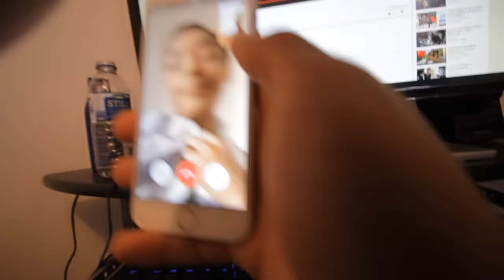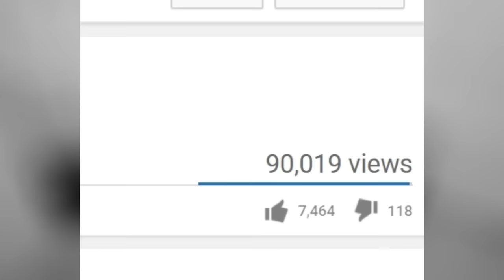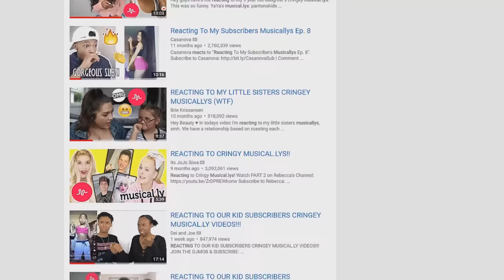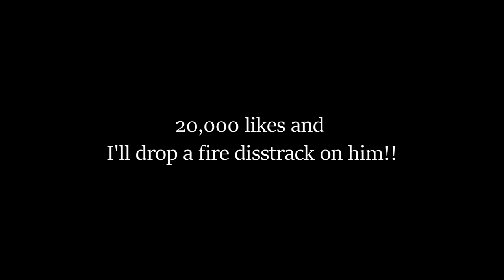REACTING TO MY 9 YEAR OLD BROTHERS MUSICAL.LYS (CRINGEY)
Username is Kenny P, come find me!
Reacting to my little 9 year old brothers musical.lys (Cringey)
So after my brother decided to show he doesn't care about me in the last prank i did. I decided to embarrass him by reacting to musicallys he left on my phone..and trust me they were cringe! Should i make a video on recreating cringey musical.lys or react to my kid subscribers cringy musicallys?

10,000 likes and ill react to my little 10 year old sisters musicallys?

KingKennyTv
Evoke Talent Ltd
Unit 9, Budds Lane
Romsey
SO51 0HA